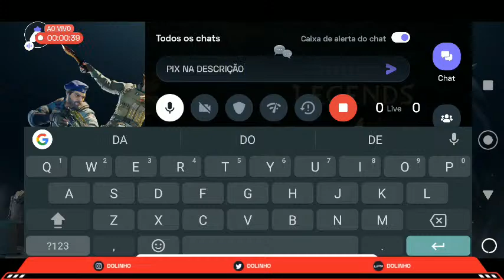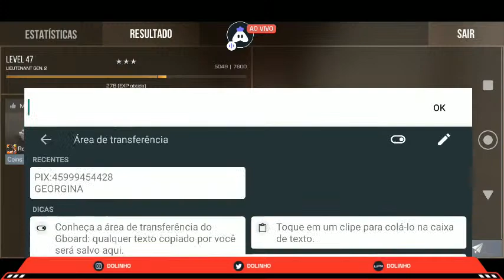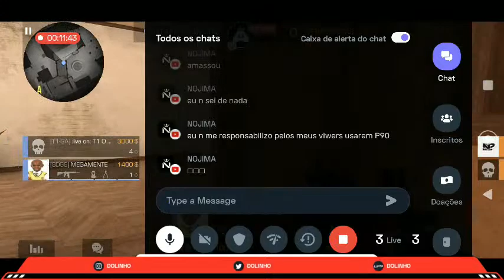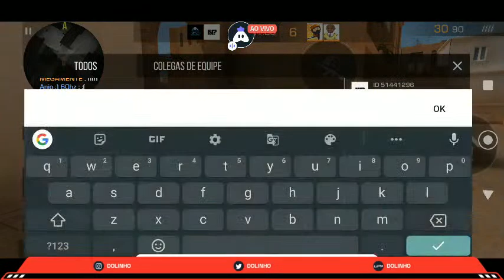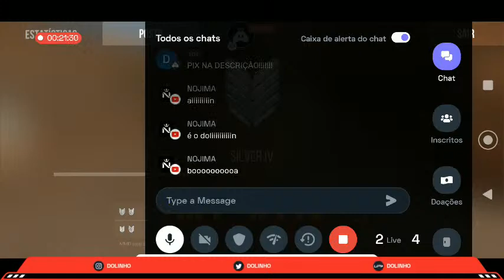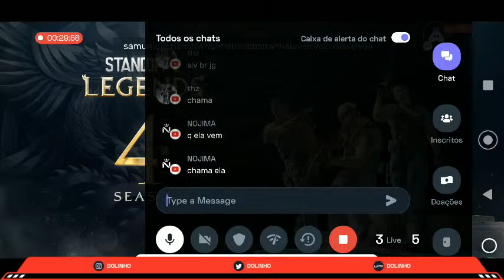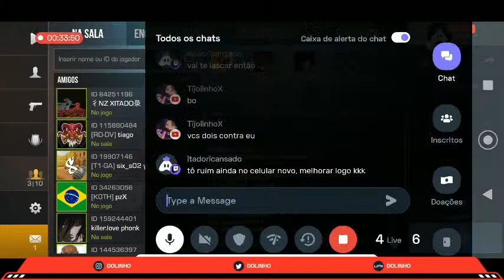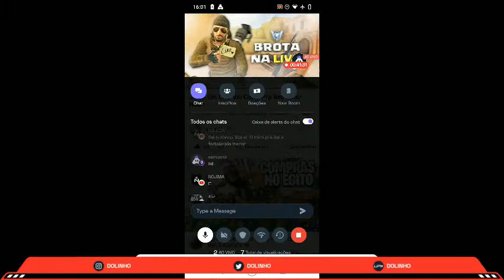VENHA JOGA STANDOFF FALTA VOCE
PIX:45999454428:GEORGINA:              Hey folks! Watch me play Standoff 2!

UPI Id: DOLINHO

Today I am streaming standoff2. Other popular games:
PUBG Mobile
Garena Free Fire
Among Us
Call of Duty Mobile
Fall Guys
Fortnite
Roblox
Minecraft